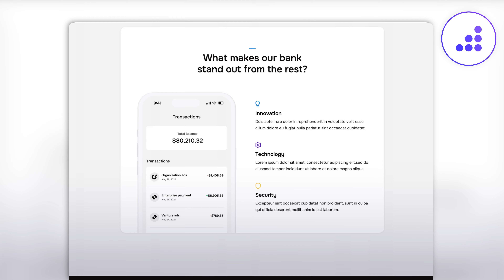Banking Website Template | Financio X - BRIX Templates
📊 Check out Financio X Banking Website Template! Packed with 22 sleek pages, a responsive design, top-tier speed optimization, and powered by Webflow CMS collections, this template has everything to make your banking site stand out! 💼📈

Don’t wait—get Financio X today and elevate your banking business online! 🚀